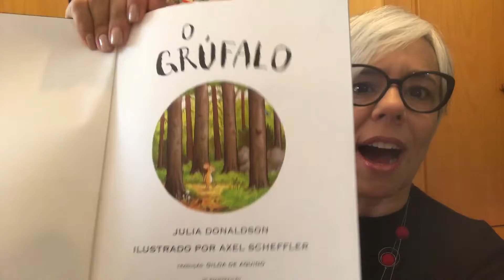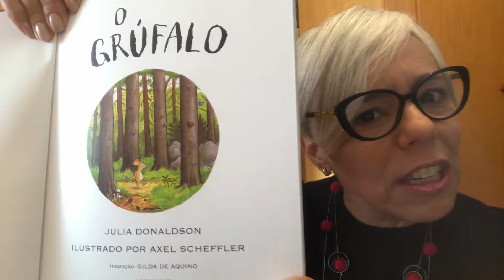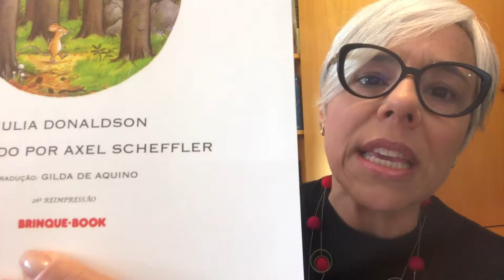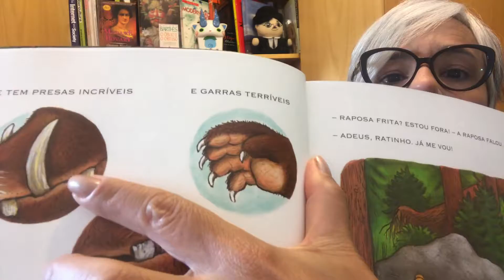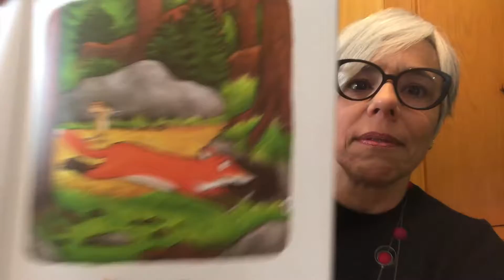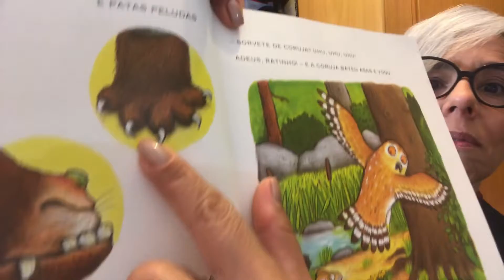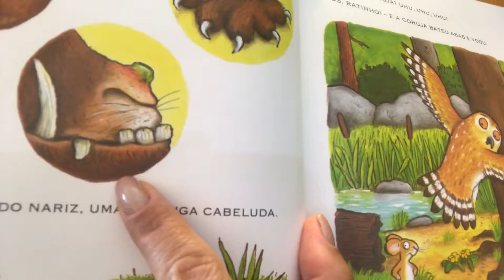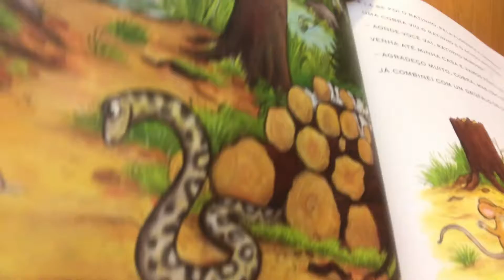Você conhece o Grúfalo? Já viu um por aí? Tomara que não!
Ele tem corpo espinhudo, olhos amarelos e presas enormes!!!Socorro!
Neste vídeo, apresento o livro " O Grúfalo", da editora Brinque-book. É um de meus preferidos e excelente para atividades de leitura na escola e na família. As crianças e os "kidults" como eu amam!